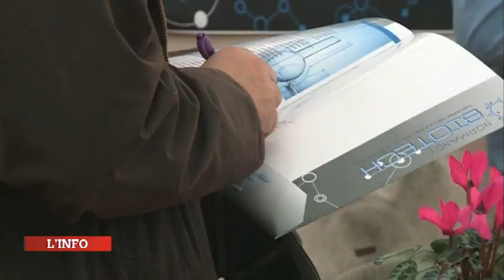Salon des étalons pur-sang 2014 - le lion d'angers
retour sur le salon des étalons du lion d'Angers. bilan de cette nouvelle édition. les conférences organisées la veille font elles aussi le plein.